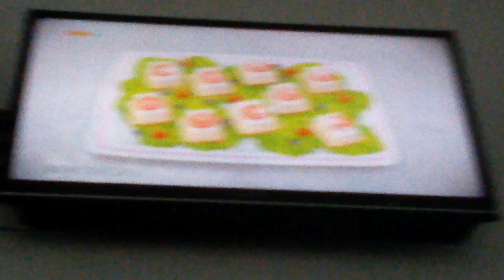Membuat Camilan Hari Bermain Ost "Butterbean's Cafe"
Hastag Kita Butterbean's Cafe di

Wassalam